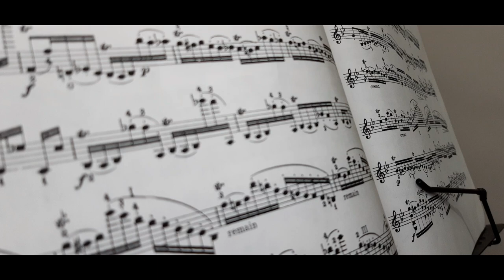Reloj: Rafael Figueroa (version)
Reloj:
Es una canción del género bolero, con música y letra del compositor y cantante mexicano Roberto Cantoral, entonces integrante del trío Los Tres Caballeros.
Cantoral compuso la canción en 1956, en Washington D.C., frente al río Potomac, al final de una gira de Los Tres Caballeros por Estados Unidos. Durante la gira había mantenido un romance con una de las muchachas que participaban en el espectáculo, quien a la mañana siguiente debería volver a Nueva York. Este episodio amoroso, y la presencia de un reloj de salón durante su último encuentro, fueron los hechos que dispararon la inspiración de Cantoral, que pronto convertiría este episodio, relativamente trivial, en la historia de un amor profundo.

Voz: Rafael Figueroa
Produccion y arreglo: Rafael Figueroa